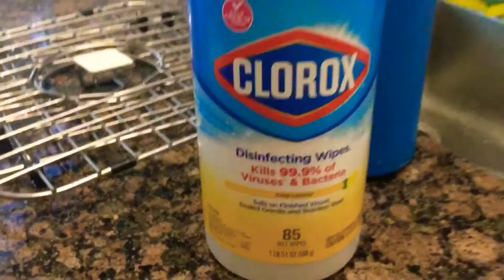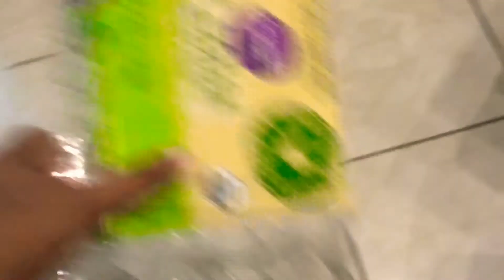Clean w me 🧼